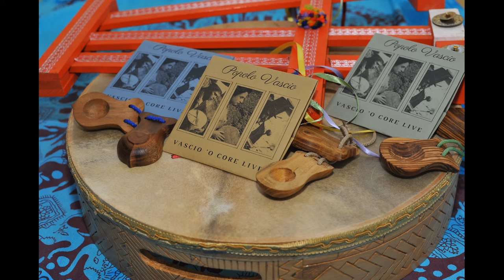Tammurriata Tradizionale con Pino Iove e Popolo Vascio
Tammurriata eseguita durante la festa di presentazione dell' album "Vascio 'o Core", che è stata poi registrata ed inserita in una versione live del CD.